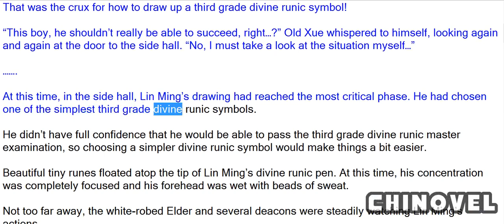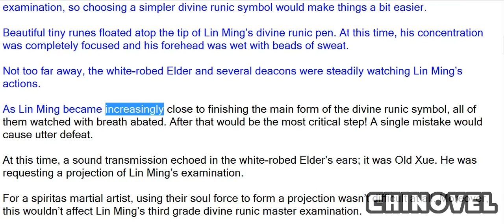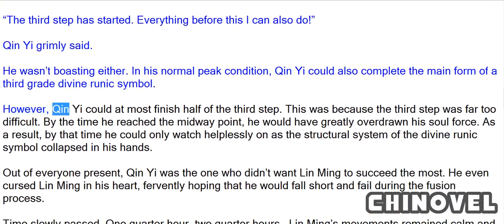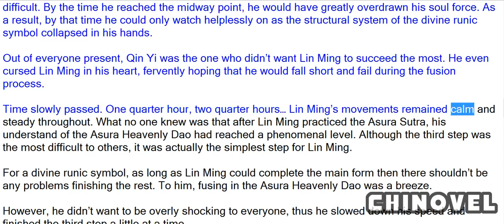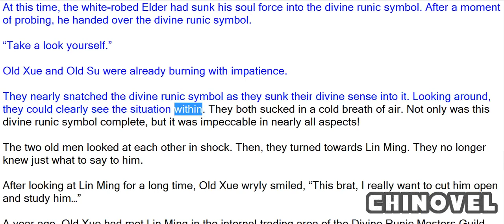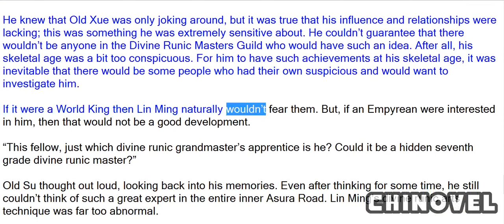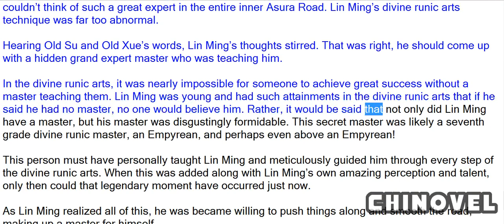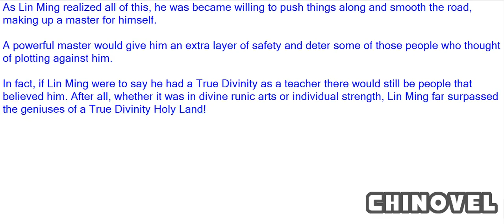Martial World, Chapter 1571 – Divine Runic Master Prodigy